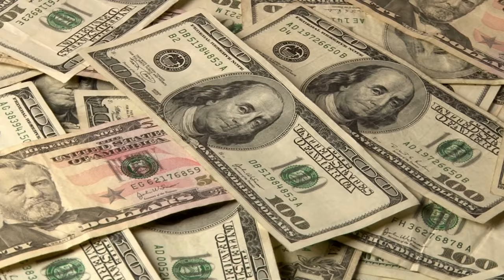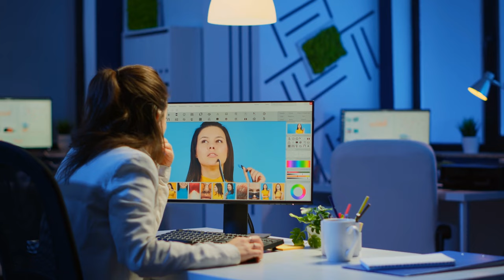How to Start a Business to Make More Money for your Life- The Art of Making Money in Life